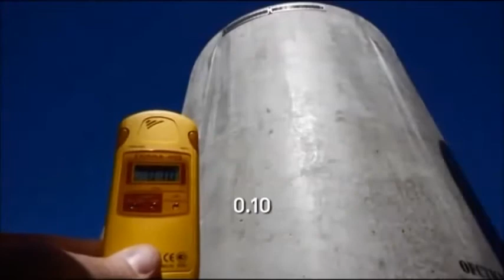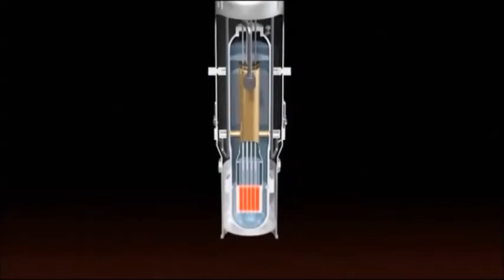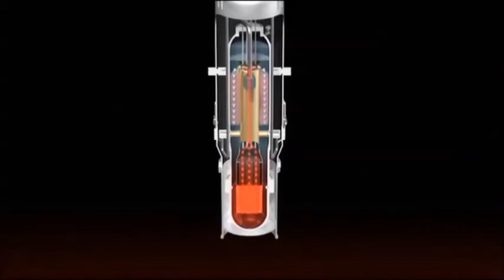Pandoras Promise on nuclear waste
This clip  is from Pandoras Promise, a documentary  about nuclear energy made by environmentalists who were all previously anti nuclear but changed their minds after examining the facts.